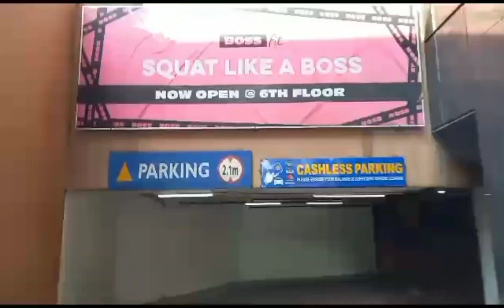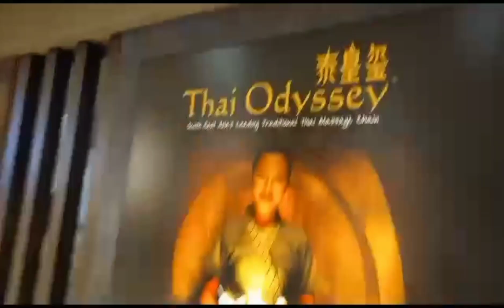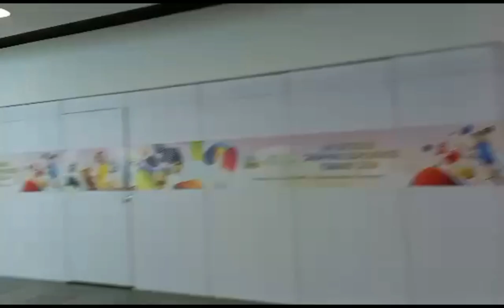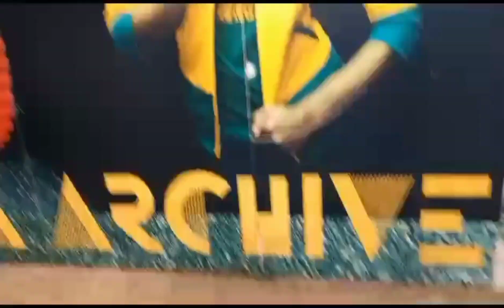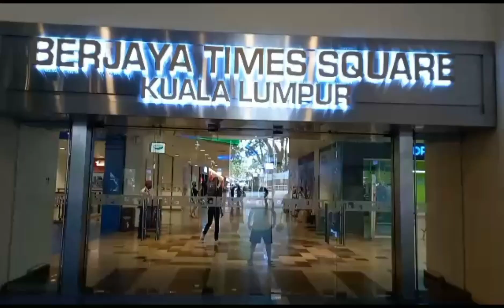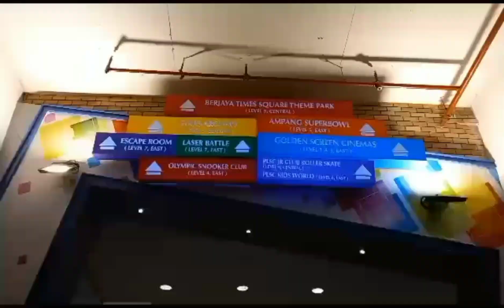Walking Tour!Berjaya Time Square Kuala Lumpur Malaysia || by:Nagar Nagar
Opened last October 2003,Berjaya Time Square is a mix use of twin tower,hotel,condominium, indoor amusement Park and shopping centre complex in Bukit Bintang, Kuala Lumpur